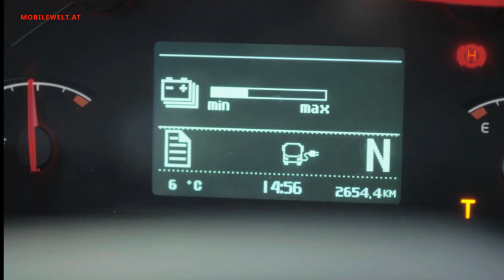Volvo 7900 Electric Hybrid Bus Hamburg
Seit Dezember 2014 fahren in Hamburg u.a. die neuen Volvo Electric Hybrid Busse im regulären Linienverkehr. Dank Plug-in Hybrid Technologie können die Busse bis zu 7 km rein elektrisch und somit dabei ohne lokale Emmissionen unterwegs sein.